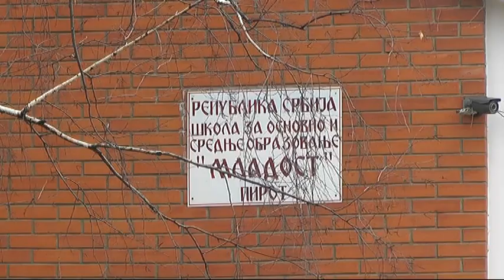ŠKOLA MLADOST OPREMILA ''KUHINJICU UČILICU'' SREDSTVIMA FONDACIJE ANA I VLADE DIVAC 11102018